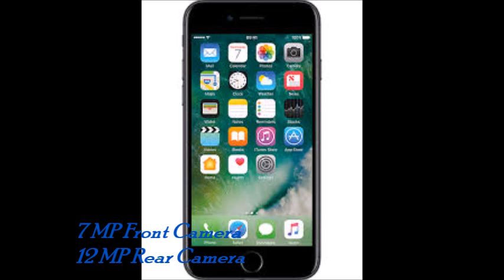Kumi(10) bora ya makampuni ya simu duniani 2017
Leo tunaongelea makampuni kumi bora ya simu hapa duniani.
10.htc
9.Sony
8.ZTE
7.Xiaomi & OnePlus
6.LG
5.Huawei
4.Motorola
3.Lenovo
2.Apple
1.Samsung
Please hit the subscride button hapo tu au acha comment ya nini tuongelee next video and please like button hapo juu. Asante